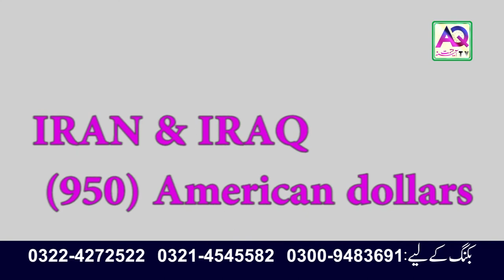Sub Se Sata Ziyarat Pakage | Iran aur Iraq Ziarat | Call Now: 0092 322 4272522 | AQ TV